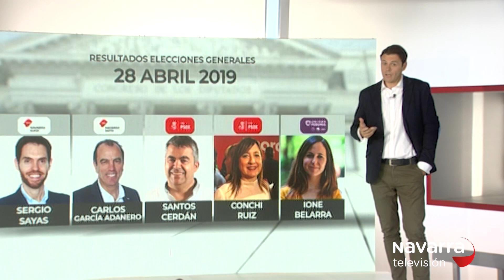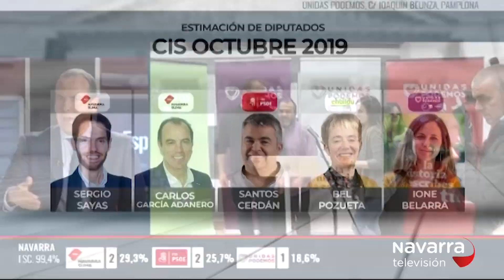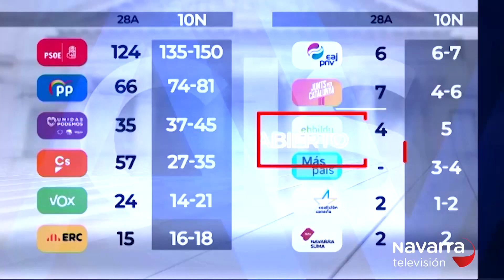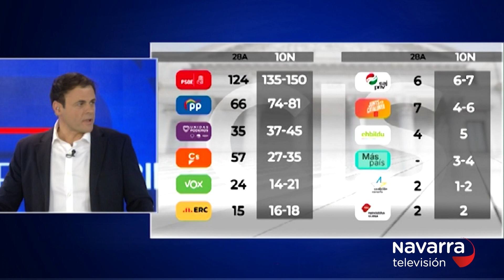Navarra en Abierto 30/10/2019